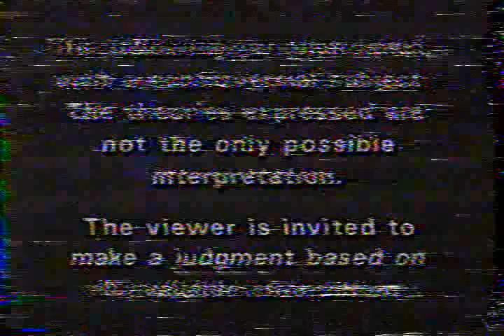Mente Captus LIVE at Pickin' in the Park in Marble Falls, Texas circa 1988-ish.